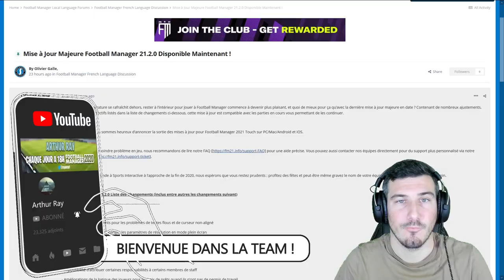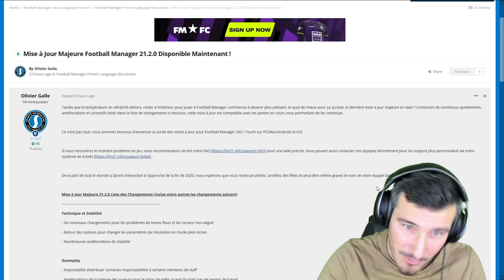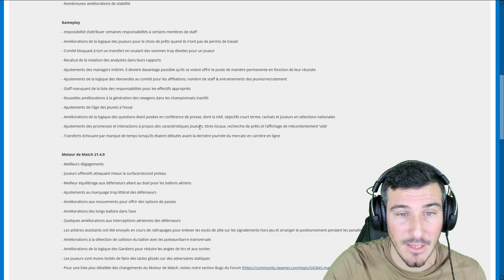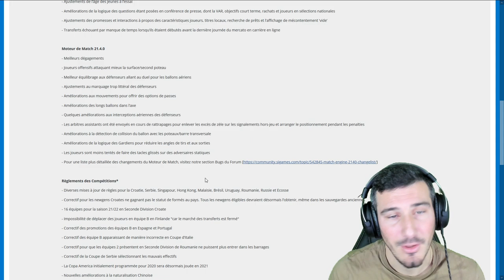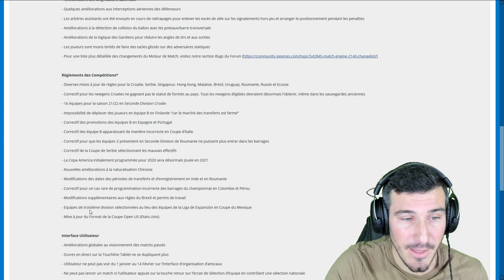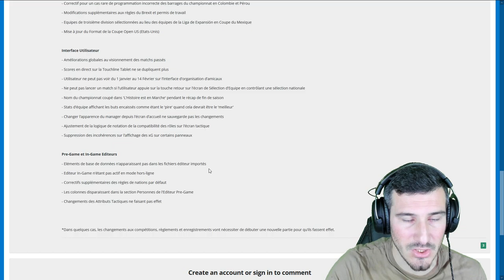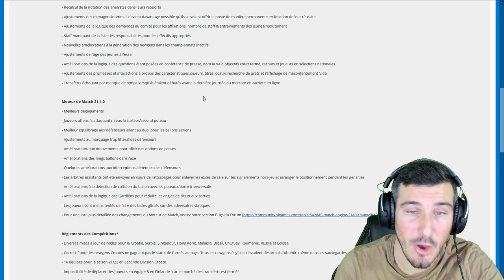UNE GROSSE MISE A JOUR SUR FOOTBALL MANAGER 2021 !! - Guide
Aujourd'hui on parle de la mise à jour qui est tombé sur FM21